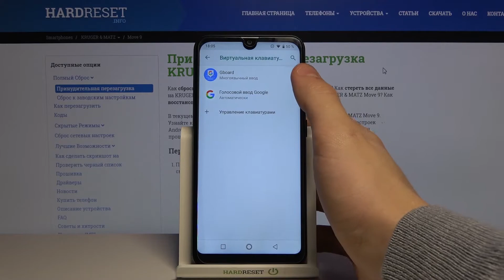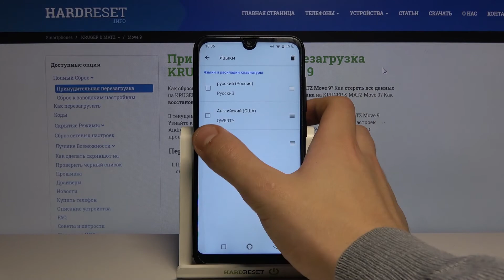Как добавить язык в клавиатуру на Kruger & Matz Move 9? / Смена языка клавиатуры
Еще больше полезной информации и фишек Вы найдете на нашем сайте
Если после покупки смартфона Вы не знаете как добавить новый язык в клавиатуру, тогда я Вам рекомендую наш сегодняшний видео-урок. В котором наш эксперт Вам подробно покажет и расскажет как правильно провести данную нехитрую операцию. Смотрите видео внимательно и делитесь им с друзьями.

Как добавить язык в клавиатуру на Kruger & Matz Move 9? Как сменить язык клавиатуры на Kruger & Matz Move 9? Как настроить язык клавиатуры на Kruger & Matz Move 9?